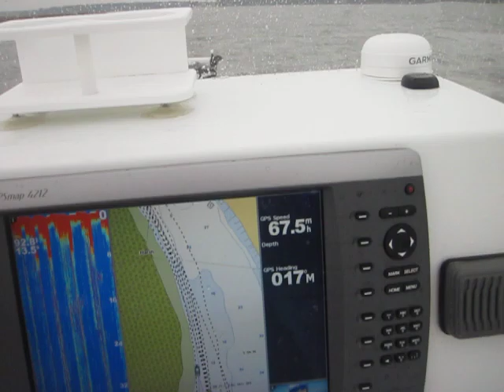24 Yellowfin F350 Acceleration 2